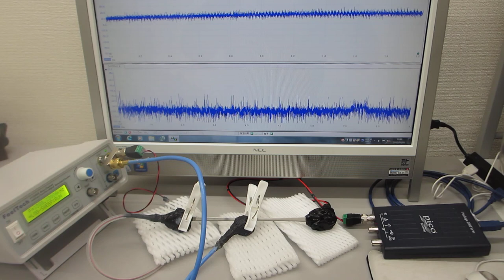超音波の発振制御システム（表面弾性波の測定解析技術の応用）